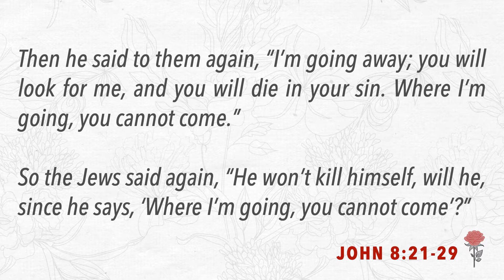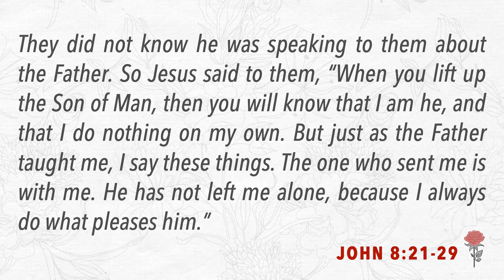John 8:21-29 • Rescuer • Joel McCarty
New Eden Church • September 26, 2021 • Jesus is clear as He warns about the realities of death, sin, and separation from the Father. But in the midst of the bad news, He also shares the best news ever - He is the rescue from death that we are all in need of.